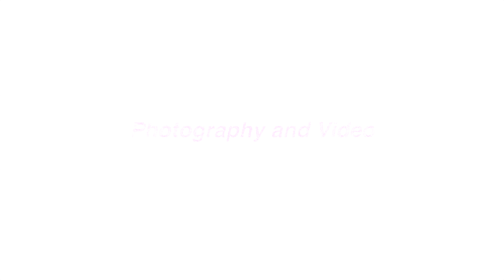RAW VS JPEG: what you really need to know about the RAW image format.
This video is all about the RAW VS JPEG file formats on a DSLR camera. In this video I will explain the difference between the two formats and what situations you would use the RAW format in. This video is really useful if you are also looking at how to use a DSLR.